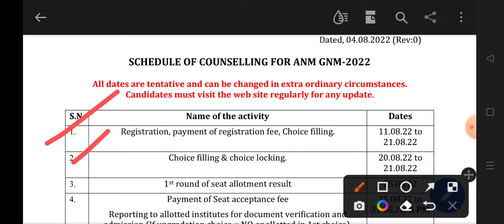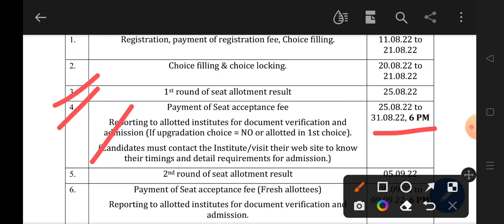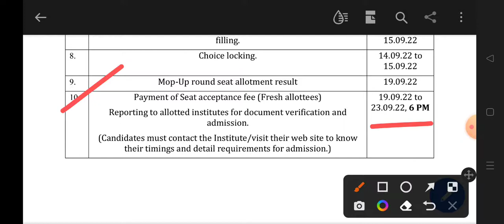ANM GNM COUNSELLING DATE 2022 | ANM GNM REGISTRATION AND CHOICE FILLING 2022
ANM GNM REGISTRATION AND CHOICE FILLING 2022

study to career: this channel provide study and career related video